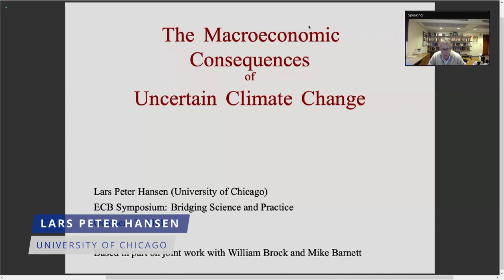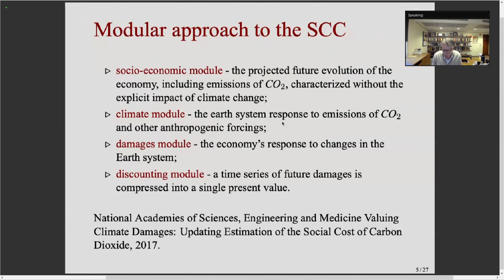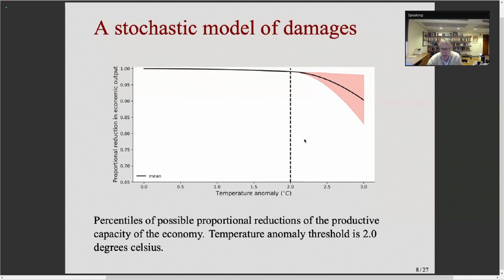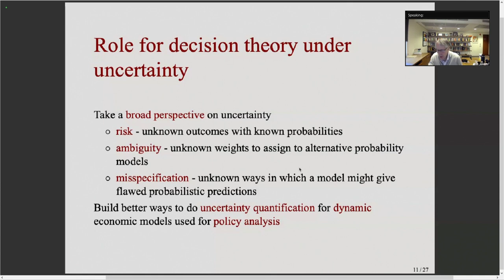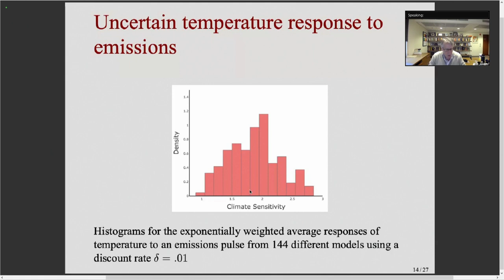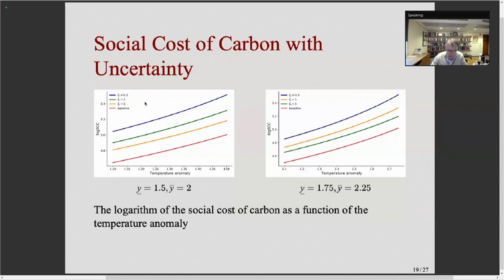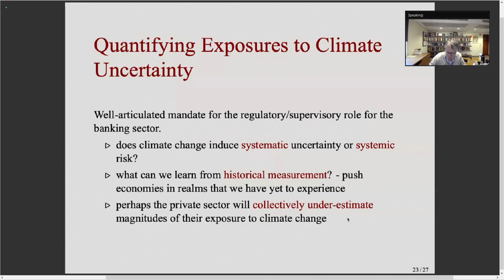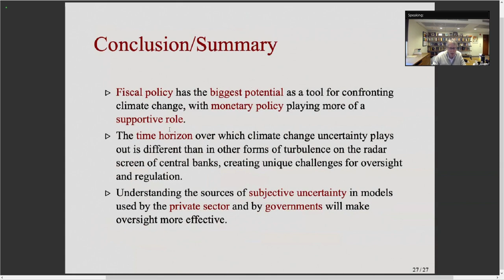ECB Conference on Monetary Policy 2021 - The Macroeconomic Consequences of Uncertain Climate Change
Lars Peter Hansen, University of Chicago